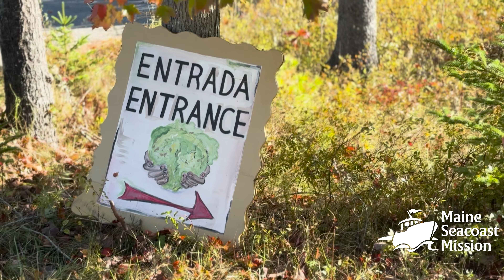2023 Fall - Food Security Update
Downeast Director Jenny Jones talks about the increased need at the Mission's Food Pantry as well as the changes coming with the planned expansion.

This video is a companion piece to the Fall 2023 issue of The Bulletin. The Bulletin reports on the resilient people living in island and Downeast communities, committed Mission staff making a difference, and other important Mission news.